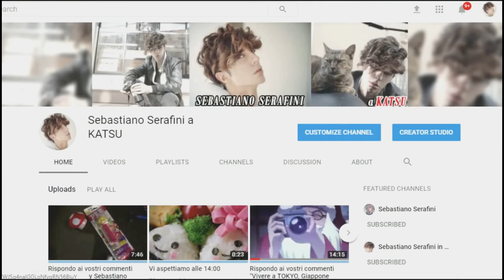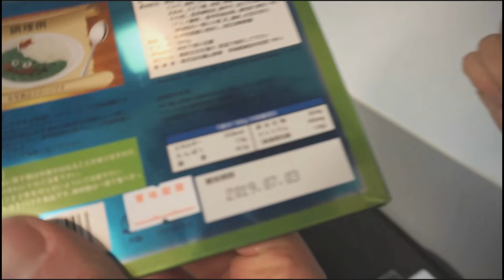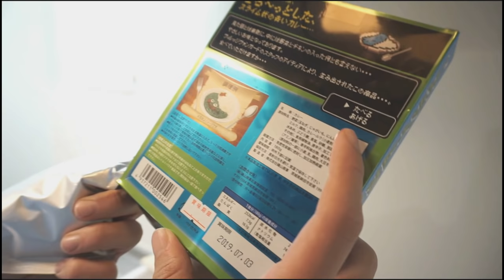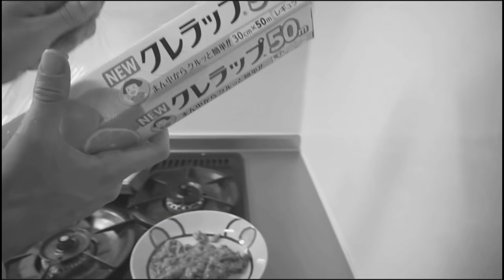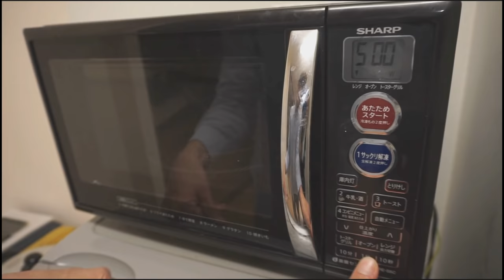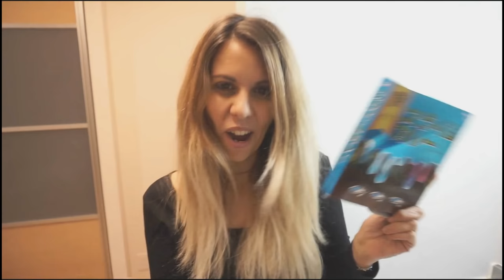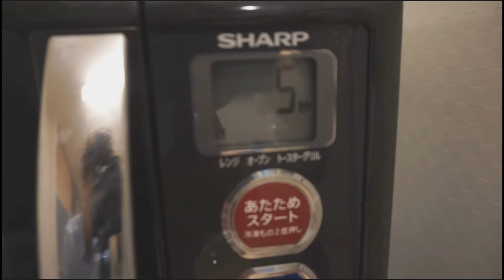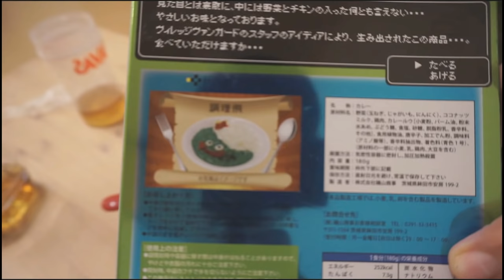MANGIO CURRY BLU DI DRAGON QUEST by Sebastiano Serafini con Lilletta Ely in Giappone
IMPORTANTISSIMA MISSIONE DI OGGi, GUARDATE